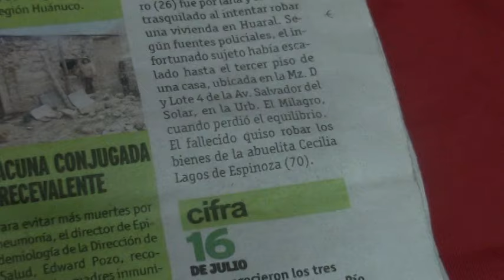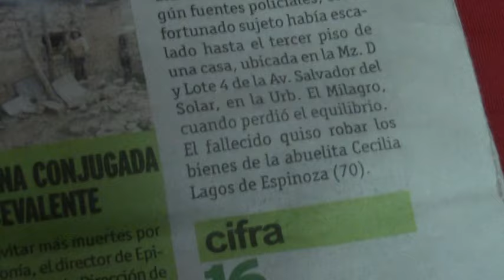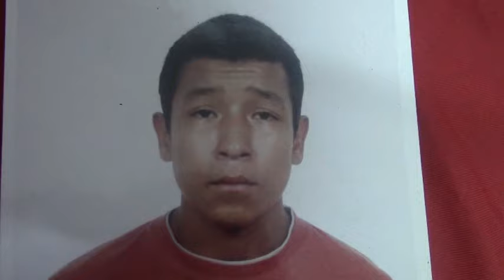PADRE DE JOVEN ASESINADO ACLARA PUBLICACIÓN DE DIARIO NACIONAL Y PIDE QUE SE ESCLAREZCA